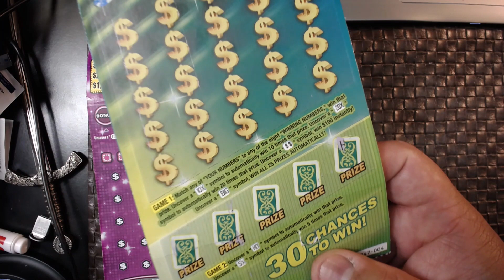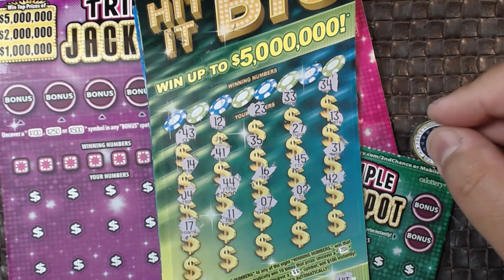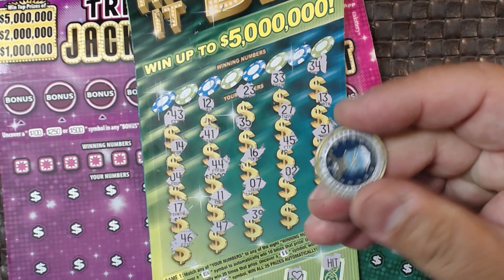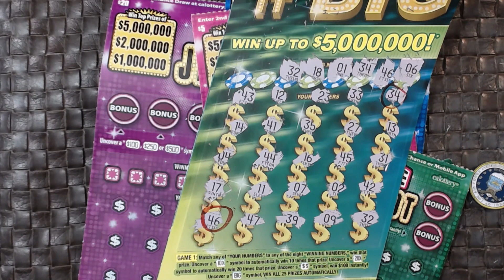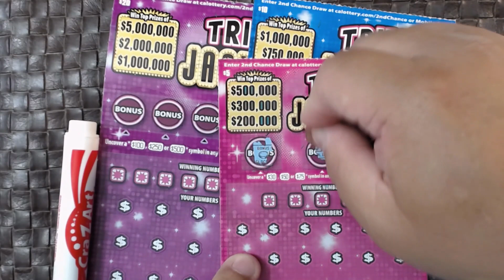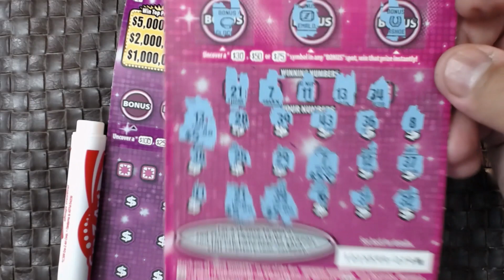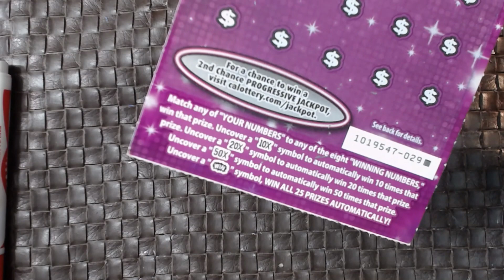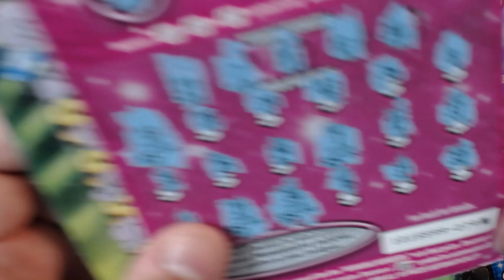NEW Triple Jackpot Tickets!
Trying out the new California Triple Jackpot tickets that were released today. Keep watch to find out how I did! Thanks for your continued support MUCH LOVE!